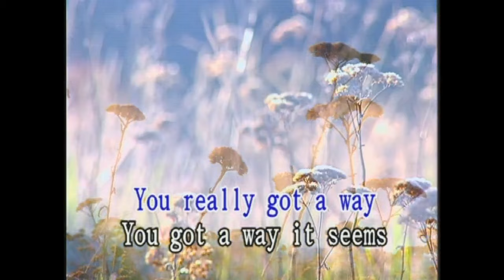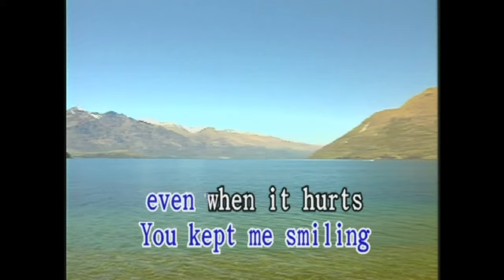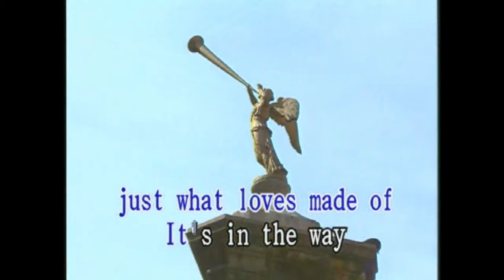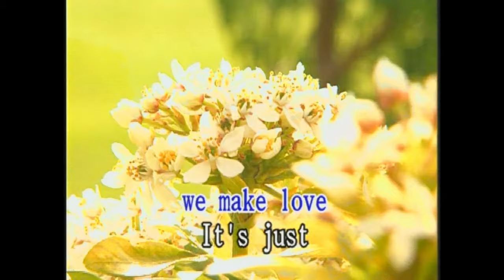You've Got A Way (Karaoke)